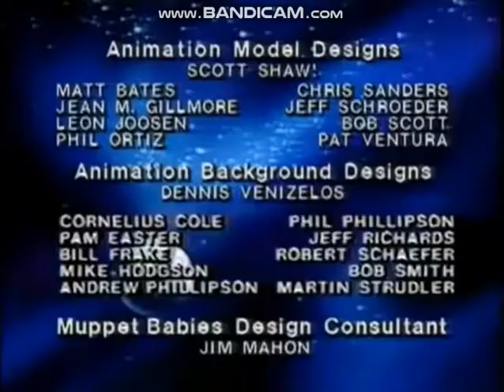Marvel Productions LTD./HA! Henson Associates, Inc. (1985)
For ClassicTVMan1981X and Zak Wolf
Special thanks to Threepwood Mac
From the ultra short lived Jim Henson's Muppet Babies and Monsters